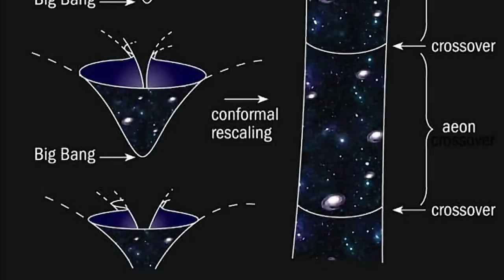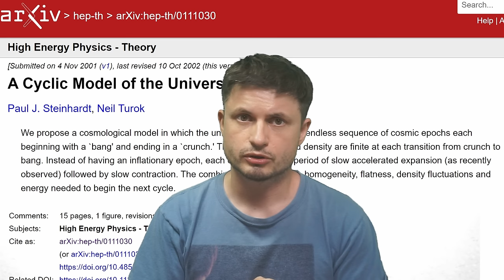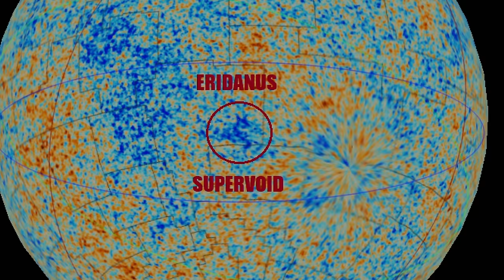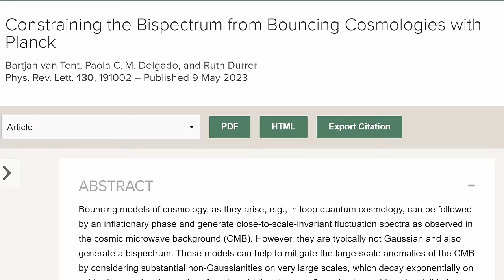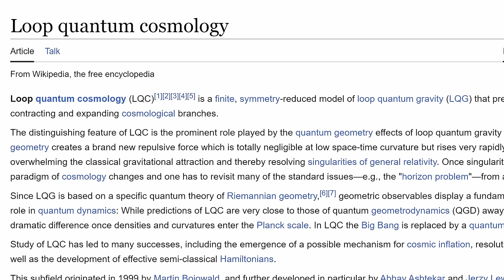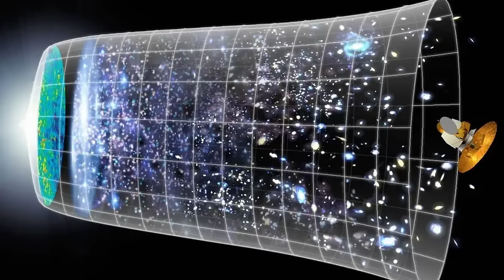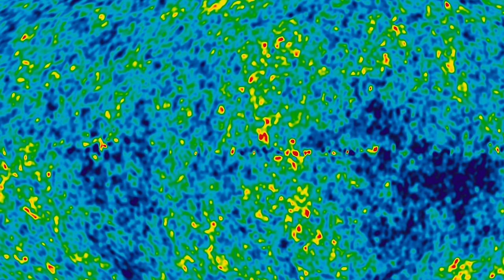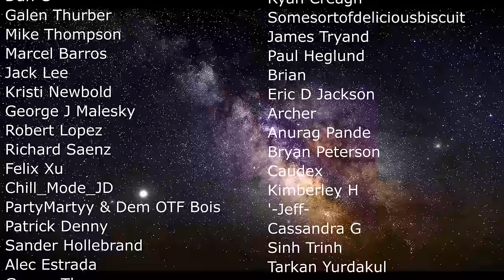So Which One Is It? Big Bang Theory or Cyclical Universe?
Hello and welcome! My name is Anton and in this video, we will talk about the idea of Big Bang VS Cyclical Universe

0:00 Big Bang VS Cyclical Universe
1:00 Not multiple universes, instead repeating universes
1:40 How idea of inflation led to these propositions
3:15 Bouncing universes
3:50 Is there evidence in the CMB?
4:30 The Cold Spot mystery
5:00 Loop quantum cosmology
6:00 Recent study from 2023 discovers...nothing
6:50 Entropy could be a problem though
8:15 Different current propositions in cyclical cosmology
9:40 Big Bang still has the most evidence out there

Images/Videos:
Roger Penrose